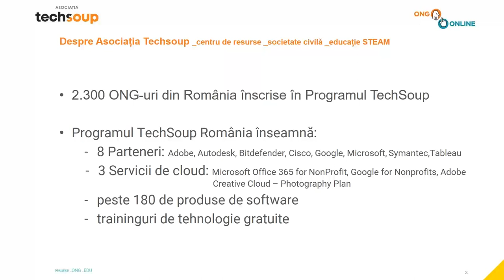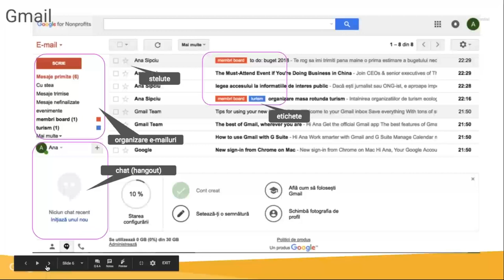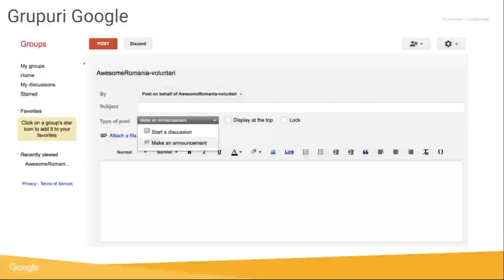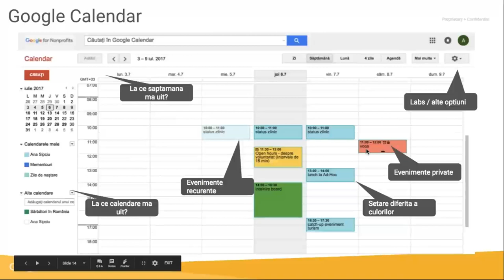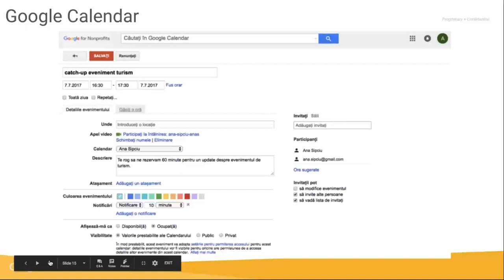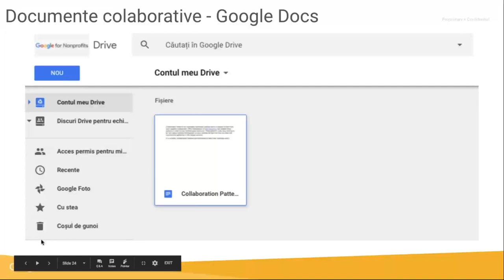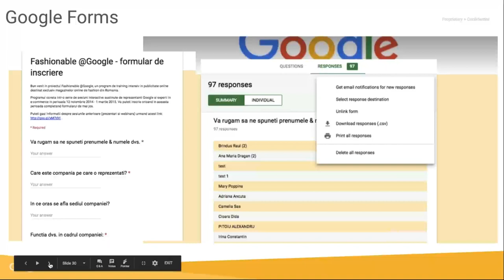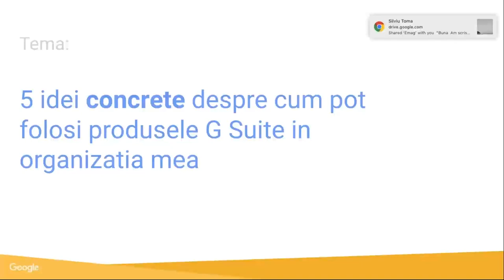Primii pasi in G Suite for Nonprofits: 21 idei de productivitate pentru ONG-uri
Ce produse Google include G Suite for Nonprofits? În ce arii ale activității unei organizații poți utiliza aceste produse? Cum folosești G Suite pentru a lucra în timp real cu colegii tăi, indiferent în ce parte a țării sau a lumii sunt situați?

Descoperă ce îți oferă G Suite și cum poți folosi mai bine suita pentru activitatea din organizația ta de la Ana Sipciu, Google România:

- G Suite pentru organizații nonprofit
- cum te ajută G Suite să economisești timp
- cum folosesc alte organizații G Suite

Aceasta este înregistrarea webinarului susținut de Ana Sipciu, pe 6 iulie 2017, în cadrul Școlii Digitale pentru ONG-uri: ONG Online.